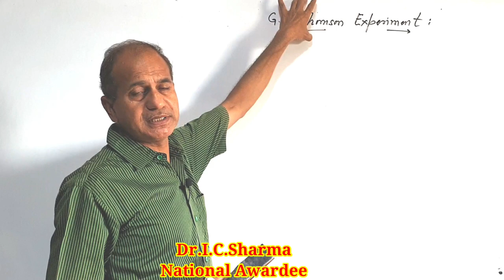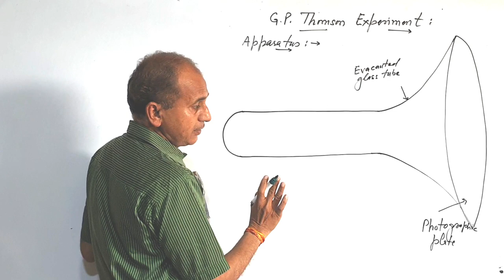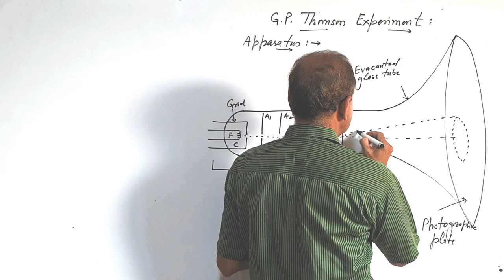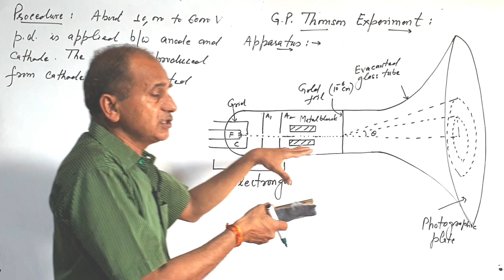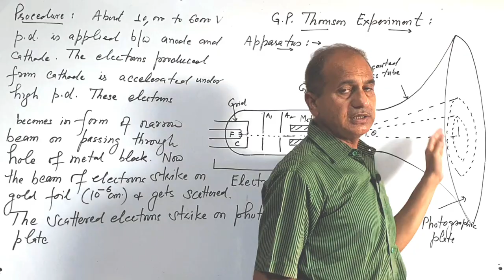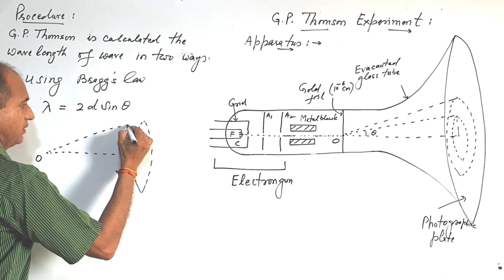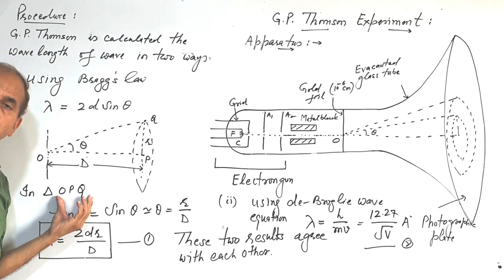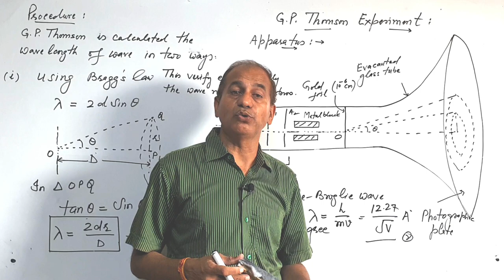G.P. Thomson Experiment for B.Sc. 5th || G.P. Thomson Experiment for B.Sc. 3rd Year | L-8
G.P. Thomsion Experiment for B.Sc. 5th || G.P. Thomson Experiment for B.Sc. 3rd Year

Join My Teligram Channel for Physics Notes &  Physics Videos of all Classes & Competition

Link of  Physics Hand Written Notes of Solid State Physics for B.Sc. 3rd , 5th Sem. Paper -1, Unit -1

Link of  Physics Hand Written Notes of Solid State Physics for B.Sc.3rd , 5th Sem. Paper -1 , Unit -2

Link of  Physics Hand Written Notes of Solid State Physics for B.Sc. 3rd ,5th Sem. Paper -1 , Unit -3,

Playlist-1 for Videos by Dr. IC Sir of  Solid State Physics    for B.Sc. 3rd , 5th Sem. , Paper -1

Playlist-2 for Videos by Dr. IC Sir of  Solid State Physics    for B.Sc. 3rd , 5th Sem. , Paper -1

Link of  Physics Hand Written Notes of Quantum Mechanics for B.Sc. 5th Sem. Paper -2, Unit -1

Link of  Physics Hand Written Notes of Quantum Mechanics for B.Sc. 5th Sem. Paper -2 , Unit -2

Link of  Physics Hand Written Notes of Quantum Mechanics for B.Sc. 6th Sem. Paper -2 , Unit -3,

Playlist-1 for Videos by Dr. IC Sir of  Quantum Mechanics    for B.Sc. 5th Sem. , Paper -2

Playlist-2 for Videos by Dr. IC Sir of  Quantum Mechanics    for B.Sc. 5th Sem. , Paper -2

Link of  Physics Hand Written Notes by Dr. IC Sir  of Atomic Molecular and Laser Physics for     B.Sc. 3rd , 6th Sem. Paper -1, Unit -1 , Part-1

Link of  Physics Hand Written Notes by Dr. IC Sir  of Atomic Molecular and Laser Physics for     B.Sc. 3rd , 6th Sem. Paper -1, Unit -1 , Part-2

Link of  Physics Hand Written Notes by Dr. IC Sir  of Atomic Molecular and Laser Physics of  for B.Sc.3rd , 5th Sem. Paper -1 , Unit -2, Part-1

Link of  Physics Hand Written Notes by Dr. IC Sir  of Atomic Molecular and Laser Physics  for B.Sc. 3rd ,5th Sem. Paper -1 , Unit -3,

Playlist-1 for Videos by Dr. IC Sir of  by Dr. IC Sir  of Atomic Molecular and Laser Physics for B.Sc. 3rd ,6th Sem. , Paper -1

Playlist-2 for Videos by Dr. IC Sir of  by Dr. IC Sir  of Atomic Molecular and Laser Physics  for B.Sc. 3rd , 6th Sem. , Paper -1

Link of  Physics Hand Written Notes by Dr. IC Sir of Nuclear Physics for B.Sc. 3rd , 6th Sem. Paper -2, Unit -1

Link of  Physics Hand Written Notes by Dr. IC Sir of Nuclear Physics for B.Sc.3rd  6th Sem. Paper -2 , Unit -2 , Part-1

Link of  Physics Hand Written Notes by Dr. IC Sir of Nuclear Physics for B.Sc.3rd  6th Sem. Paper -2 , Unit -2 , Part-2

Link of  Physics Hand Written Notes by Dr. IC Sir of Nuclear Physics for B.Sc. 6th Sem. Paper -2 , Unit -3, Part-1

Link of  Physics Hand Written Notes by Dr. IC Sir of Nuclear Physics for B.Sc. 6th Sem. Paper -2 , Unit -3, Part-2

Playlist-1 for Videos by Dr. IC Sir of Nuclear Physics    for B.Sc. 6th Sem. , Paper -2

Playlist-2 for Videos by Dr. IC Sir of Nuclear Physics    for B.Sc. 6th Sem. , Paper -2

Link of other Videos of your Class :
Link of  Physics Hand Written Notes of Solid State Physics    for B.Sc. 5th Sem. , Paper -1

Link of  Physics Hand Written Notes of Solid State Physics    for B.Sc. 5th Sem. , Paper -2

Yours Quarries:

IC Sir Physics
Physics Walla
Physics by IC Sir
davisson and germer experiment
g.p. thomsion experiment for b.sc.
g.p. thomson
g.p. thomson electron diffraction experiment
g.p. thomson experiment
g.p. thomson experiment derivation
g.p. thomson experiment for b.sc.
g.p. thomson experiment theory
gp thomson experiment in hindi
gp thomson experiment derivation

g.p.thomsionexperimentforb.sc.
g.p.thomsonexperimentforb.sc.